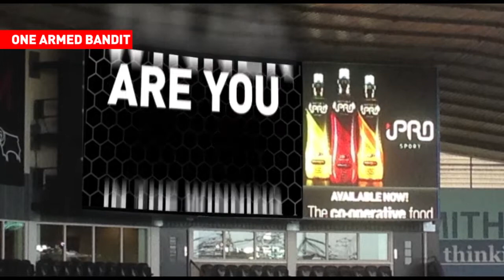iPro Sport One Armed Bandit Visual